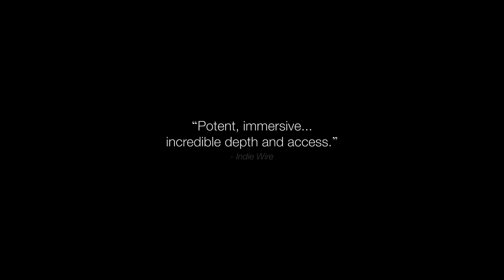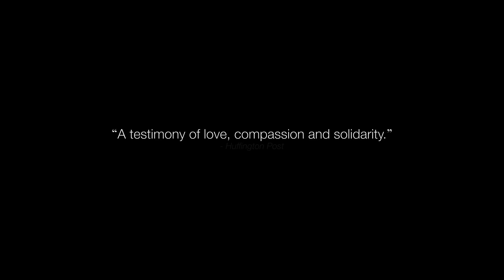Чорнобильські бабусі / The Babushkas of Chornobyl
Ці жінки нізащо не покинуть свої рідні домівки в Чорнобильській зоні відчуження. Більшість їхніх сусідів уже давно виїхали, а чоловіки померли, та ця вперта жіноча компанія все ще тримається, — ба більше — горя не знає, живучи в одному з найнебезпечніших місць світу.

For nearly 30 years a community of unlikely heroines have lived in Chernobyl's post-nuclear disaster "dead zone." Stylish and stubborn, these fascinating women have survived, and even thrived, on some of the most toxic land on Earth. They are the last survivors of a community who refused to leave their ancestral homes after the Chornobyl nuclear disaster in 1986.